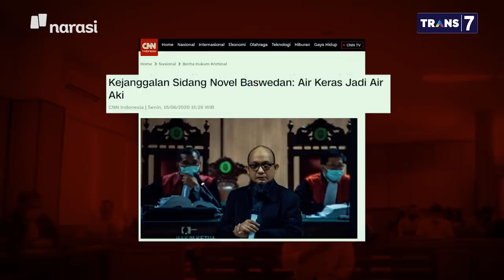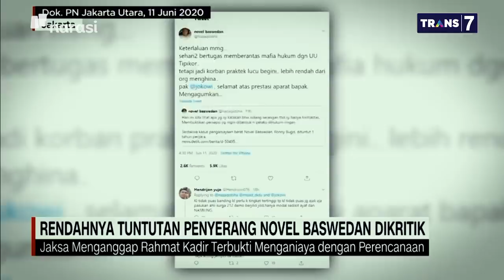Novel Tak Berujung - Novel Baswedan: Lepaskan Saja Terdakwa (Part 1) | Mata Najwa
Tuntutan satu tahun penjara untuk terdakwa penyiram air keras ke Novel Baswedan yang dilontarkan jaksa menuai kontroversi. Novel menganggap itu keterlaluan.

“Tentunya kaget (terhadap hasil peradilan), kenapa sedemikian keterlaluan? (Walau) Saya tidak terlalu menaruh harapan karena sebelumnya proses (hukum) sudah tidak wajar,” kata penyidik KPK tersebut.

“Melihat proses (hukum) tidak jelas, saya pikir, sudahlah, jika jaksa tidak punya bukti (kuat), daripada dipaksa-paksa orang (untuk) dihukum," kata Novel Baswedan menjelaskan kenapa lebih baik terdakwa dibebaskan saja.

(Narasi)

Tonton juga Mata Najwa eps. [Novel Tak Berujung] dan episode lainnya di atau klik link di bawah.